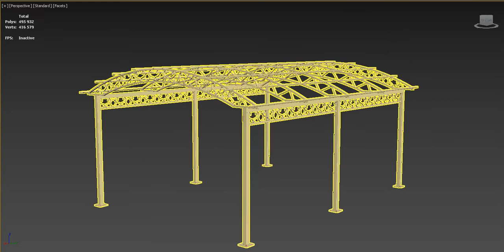Carport 3D model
MAX (For 3dsMax 2019 V-ray) Material Library included.

MAX (For 3dsMax 2022 V-ray) Material Library included.

OBJ (NO materials) FBX (NO materials) 3ds (NO materials)